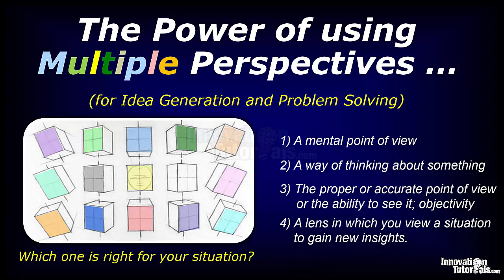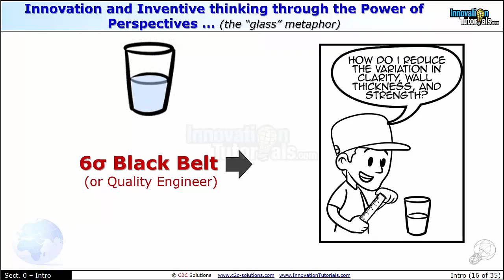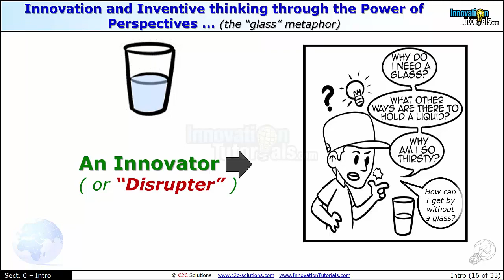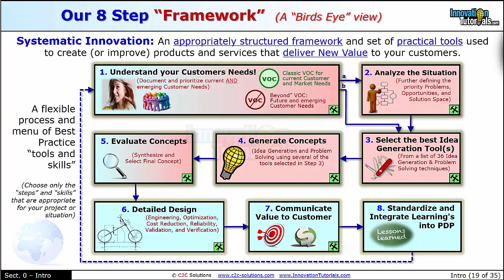Perspectives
How different Perspectives are needed for Product Development, Innovation, and Problem Solving.